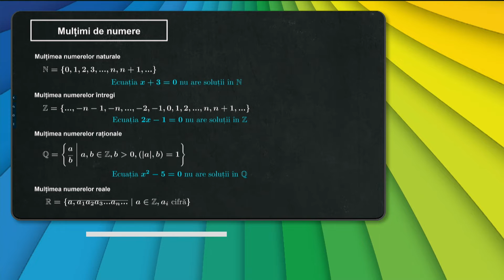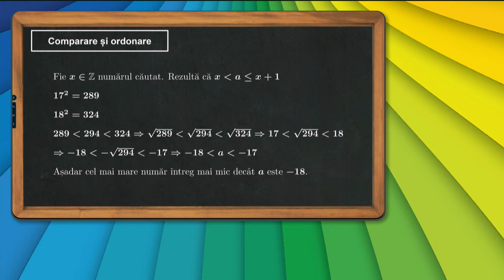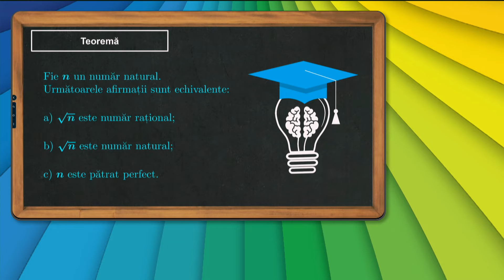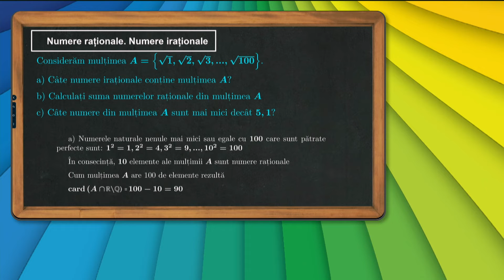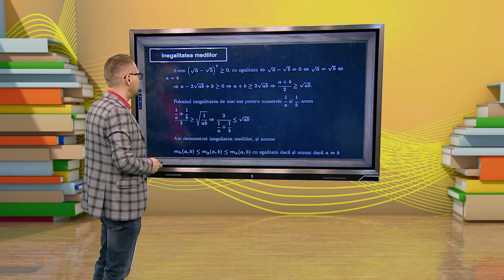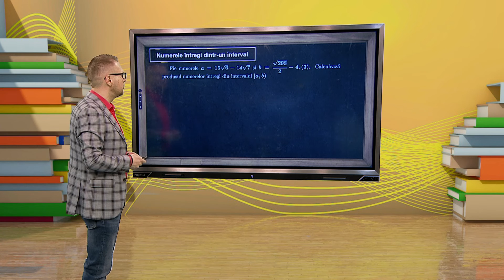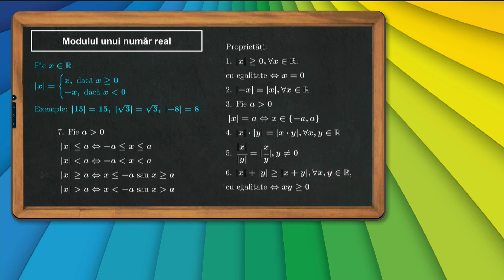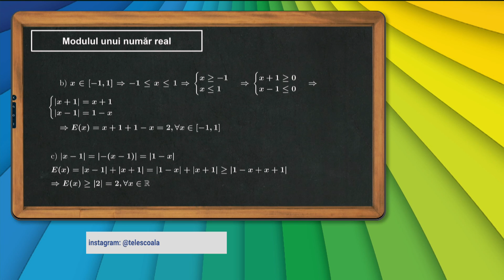TeleŞcoala: Matematică clasa a VIII-a – Aplicaţii - exerciţii cu numere reale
Ediţia din 4 aprilie a emisiunii TeleŞcoala, difuzată pe TVR2, în care Mihai Burtuşa ne-a propus recapitularea cu tema Aplicaţii - exerciţii cu numere reale.